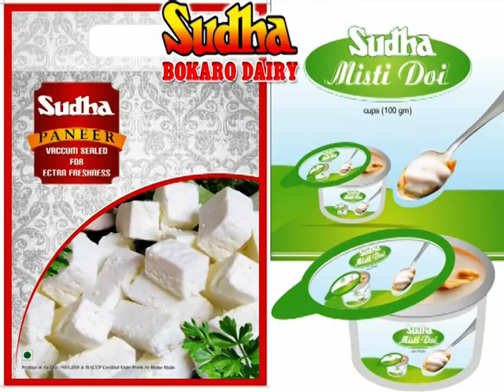Sudha Diary Bokaro | Sudha Milk Diary Bokaro | Best Diary Firm Bokaro